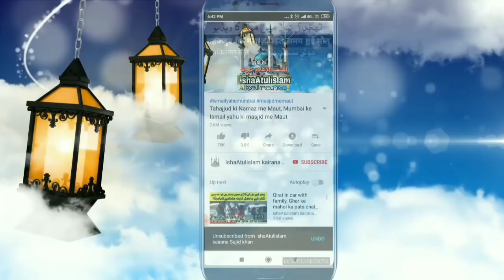Maulana Arshad's speech against the protest of Jamiat Ulema Mahmood Madani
13 دسمبر کو جمعہ کے بعد ہونے والے احتجاج میں شریک ہونے سے پہلے cab اور NRC کے خلاف احتجاج کے بارے میں مولانا سید ارشد مدنی صاحب دامت برکاتہم سے ہوئی فون پر گفتگو ملاحظہ فرمائیے کیا کہا حضرت نے پوری بات سنیں،
کاپی رائٹ آواز
copyright audio